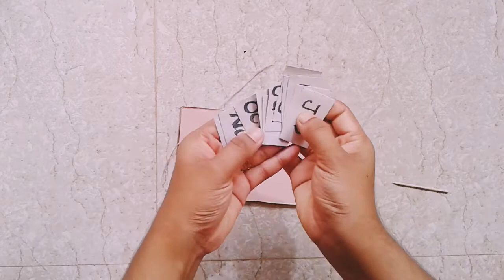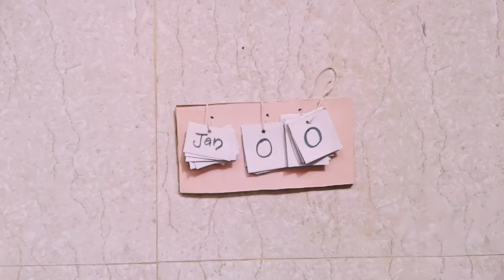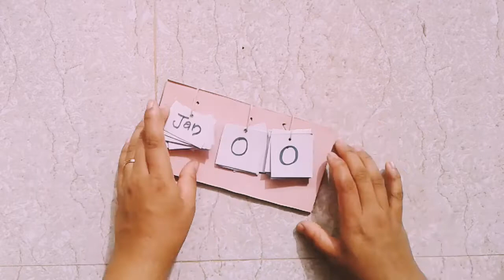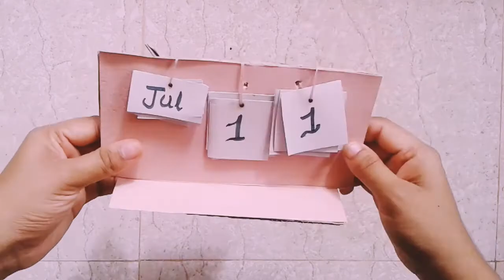Simple table calendar making with cardboard at home-Crazy craft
Used materials

Cardboard
marker
glue
Thread
Doll